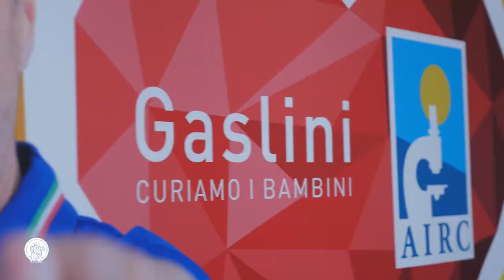27° Partita del cuore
Presentata la 27esima edizione della Partita del Cuore a favore di Gaslini e AIRC per la ricerca contro i tumori infantili che si terrà a Genova il 30 maggio allo stadio Luigi Ferraris.